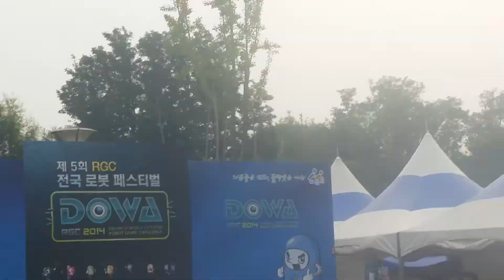전국 로봇 페스티벌5